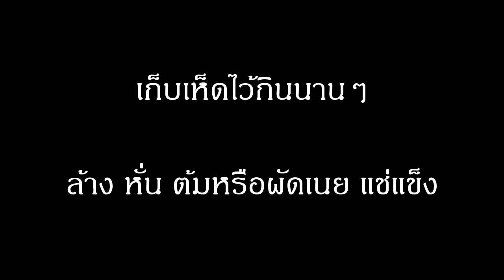เก็บเห็ดไว้กินนานๆ - ล้าง หั่น ต้มหรือผัดเนย แช่แข็ง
แนะนำวิธีการเก็บเห็ดผึ้งต่างๆ ไว้กินกันนานๆ
ส่วนมากจะนึ่งหรือต้ม แล้วแบ่งใส่ถุงแช่แข็งไว้
บางท่านจะฝานบางๆ แล้วตากแห้ง แบบแห้งสามารถเก็บไว้ได้นานหลายดี

"พอถึงบ้านแล้วทำไงกับเห็ดแต่ละชนิด?

เครื่องอบแห้งเห็ด

** Yui in Lund, Sweden **

" Giving something back to society make me feel better! "